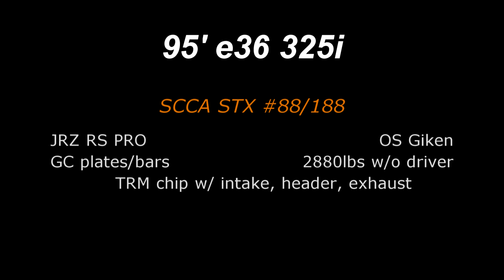SFR SCCA Championship Round 7 - Oakland - STX e36 - Mack 39.291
Bumpy as shit, no grip.